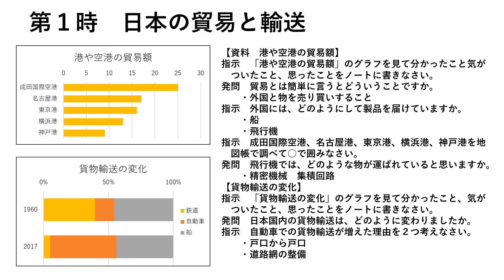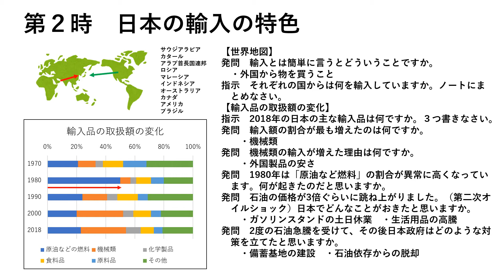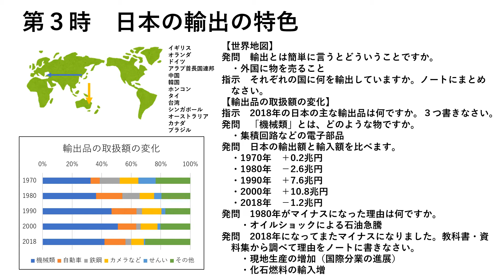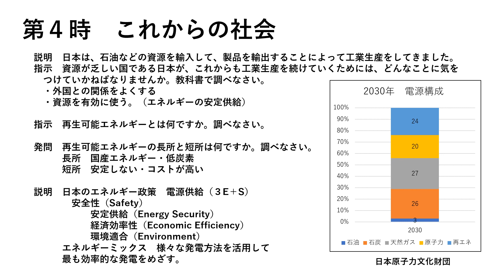５年社会 工業生産を支える輸送と貿易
グラフを使った展開案を紹介しました。